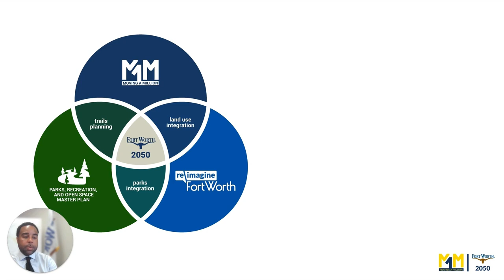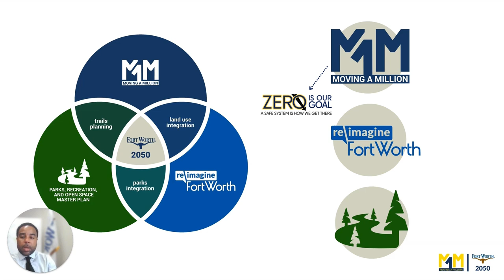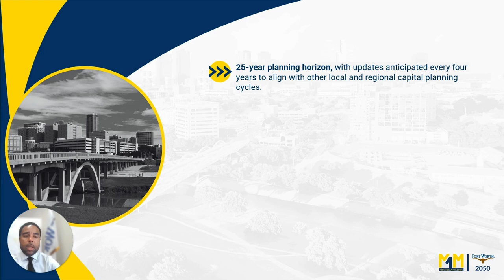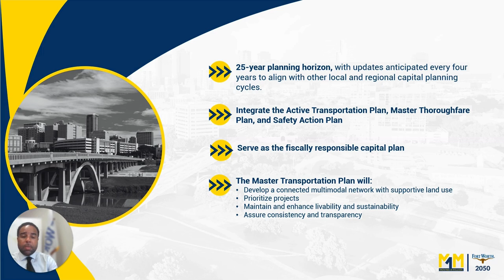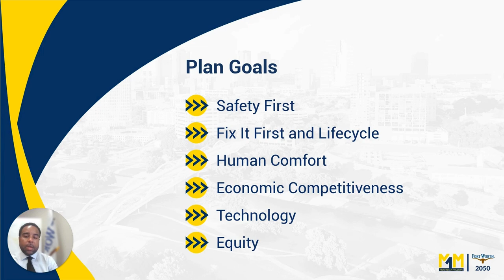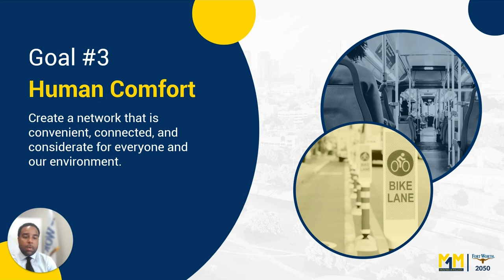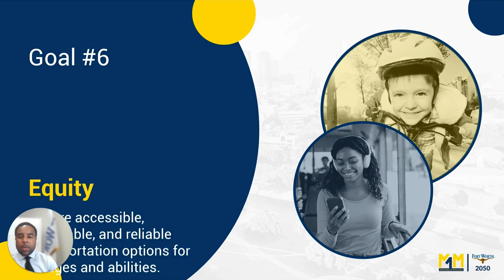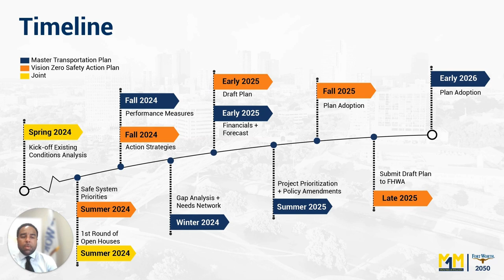City of Fort Worth | Moving 1 Million Plan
The City of Fort Worth is making big plans to Move a Million (M1M). The M1M Master Transportation Plan will unify all Fort Worth’s transportation-related plans into ONE VISION. The result will be a capital program tied to city policies and funding realities, grounded in the wants and needs of the Fort Worth community.